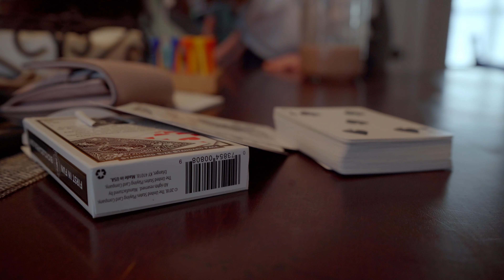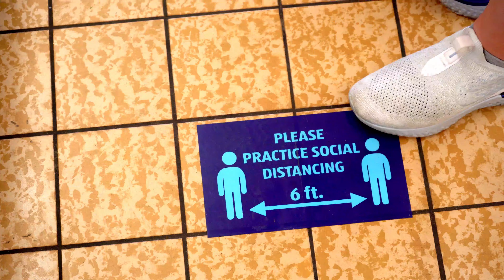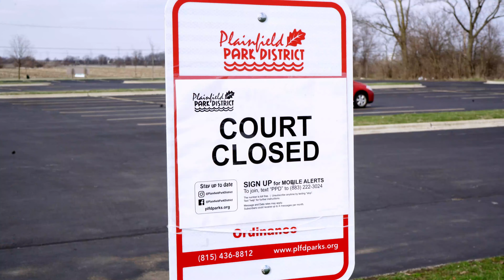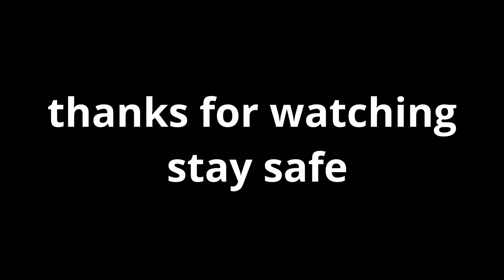Quarantined in Illinois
This high budget box office hit has made it to YouTube! Lucky you! Nah, but this is a vid for college.